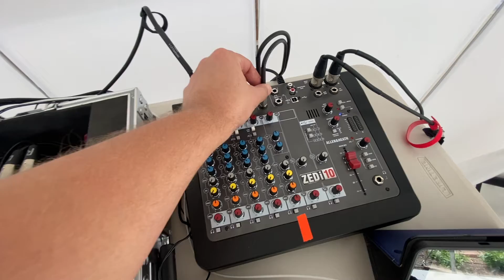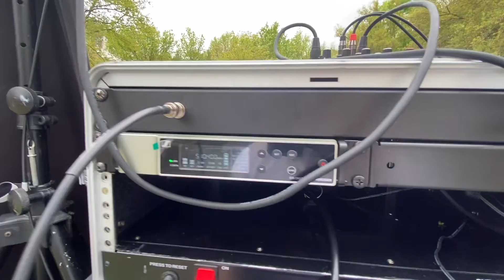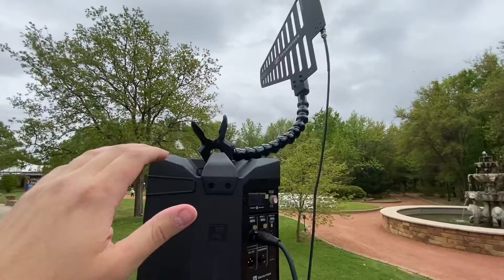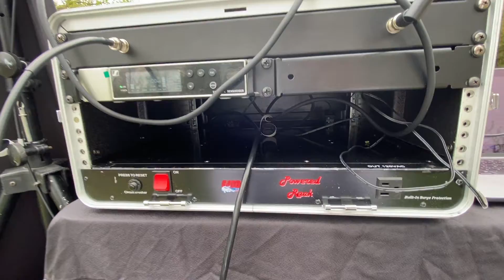DJ Gig Log #15 | Outdoor Tent Wedding | New Ceremony Setup | Funkytown Entertainment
Location:
Fort Worth, Tx & surrounding DFW Metroplex

Equipment:
Speakers
-EV EKX 12p’s
-EV EKX 15sp subs
-EV ZLX 12p’s
-Pro-Line speaker stands

Speaker Bags
-EV EKX 12p’s
-EV ZLX 12p’s

Microphones & Mixers
-Shure SM58 wired
-Sennheiser EW-D wireless
-Sennheiser XS-W wireless
-Allen & Heath Zedi 10 channel mixer
-Yamaha MG06x 6 channel mixer
-XVive U3 Wireless Microphone System

Controllers
-Pioneer DDJ-1000SRT
-Pioneer DDJ-SB3

Lighting
-Chauvet Wash FX 2’s
-Both S4 uplights (white)
-ADJ Ultra Bar 12
-Chauvet Freedom Tri-Par 6
-ADJ Airstream DMX Bridge
-Wireless Donner DMX Transmitters

Cables & Cases
-Live Wire XLR cables from 5ft-100ft
-Pro-X XS DDJ-1000:
-Pelican Case 1120:
-Craftsman 29in tool case:
-Gravity cable management clips

Miscellaneous
-Magma Laptop Stand
-4ft folding table
-Ultimate Support table scrim/cloth
-Pro-X 5 Panel Façade
-iPad Mini 6
-Original iPad mini (yes it still works somehow)
-V-Moda Crossfade 2’s
-Headphone clip
-OnStage Speaker scrims (Black & White)